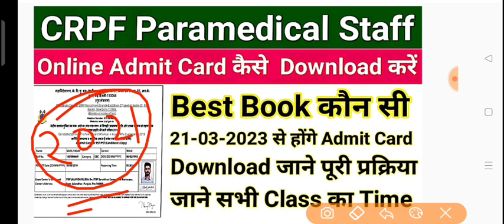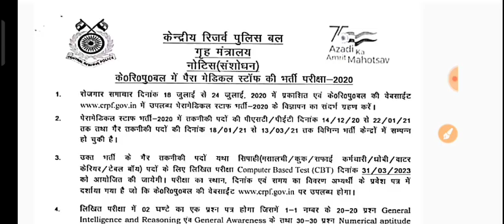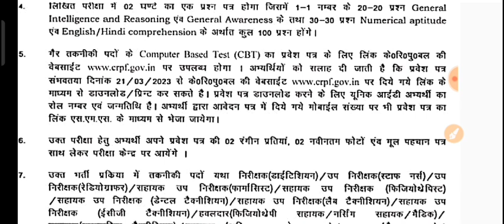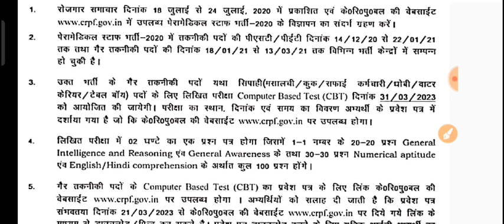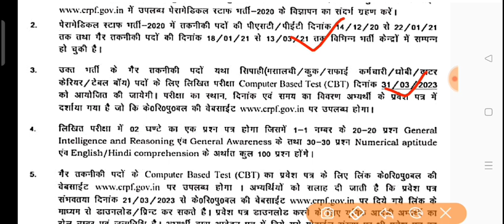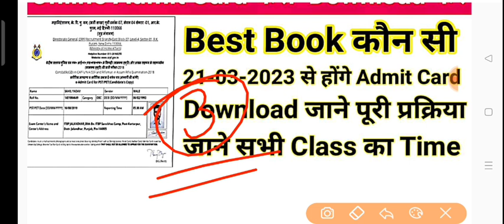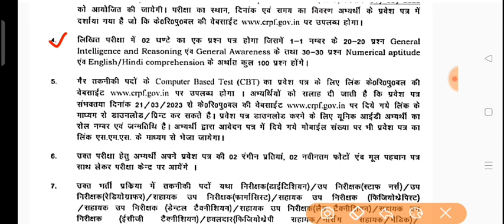CRPF Paramedical Staff Written Exam Date 2023 | CRPF Paramedical Staff Best Book/परीक्षा की रणनीति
CRPF Paramedical Staff 2020 Written Exam Candidates | CRPF Paramedical Staff Written Exam Candidates

CRPF Paramedical Exam Date | CRPF Paramedical Staff Admit Card 2022 | CRPF Tradesman Exam Date 2022

CRPF Constable Bharti 2021 CRPF HC Vacancy 2021, 11000 Post CRPF Online Form 2021 CRPF New Vacancy 2021 CRPF Tradesman Bharti 2021 CRPF, Recruitment, Bharti, Jobs, Vacancies, Notification, Full Notice, Physical Test CRPF Paramedical Staff 2020 Written Exam CRPF Constable 2020 Written Exam CRPF Cook Written Exam

CRPF Paramedical Staff Constable Written Exam CRPF Exam Date आ गया | CRPF ka exam kab hoga | CRPF Exam Date 2021 | CRPF admit card kab aayega